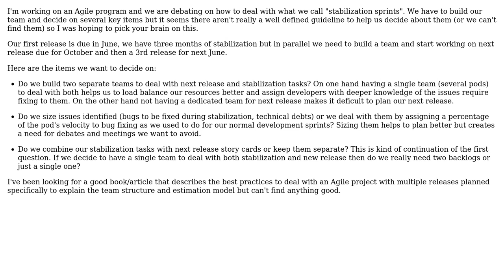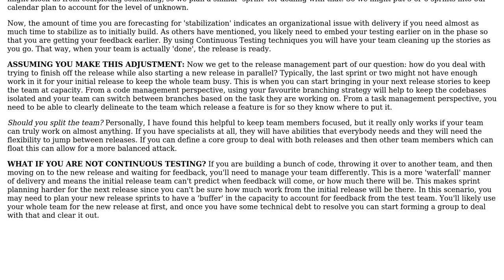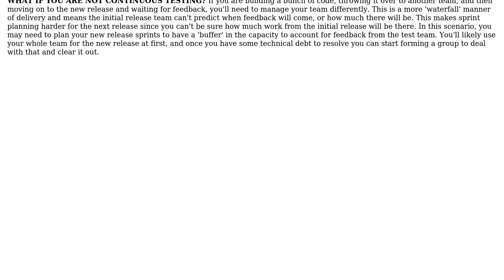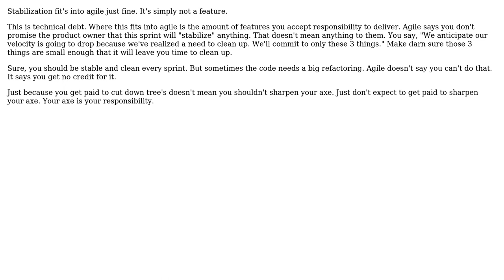Agile stabilization and release management (4 Solutions!!)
Agile stabilization and release management

With thanks & praise to God, and with thanks to the many people who have made this project possible! | Content (except music & images) licensed under CC BY-SA | Music | Images & others | With thanks to user Sklivvz user Jay S user Doc Brown user candied_orange user backpackcoder user Amir Peivandi and the Stack Exchange Network Trademarks are property of their respective owners. You are responsible for your own actions.